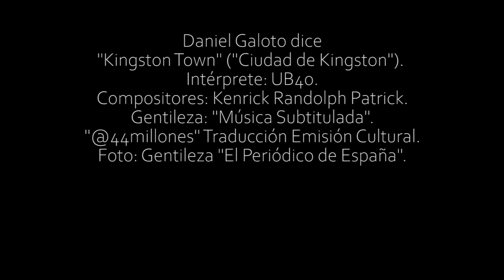Daniel Galoto dice Kingston Town